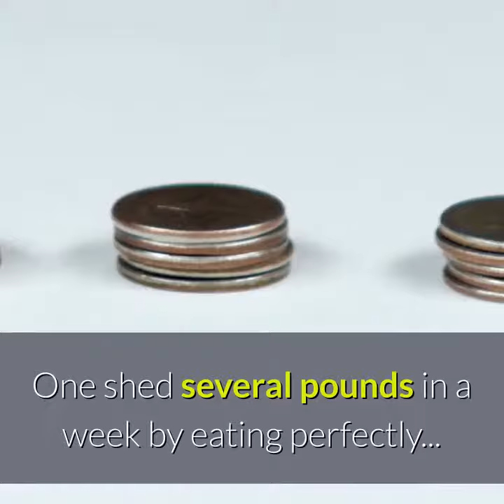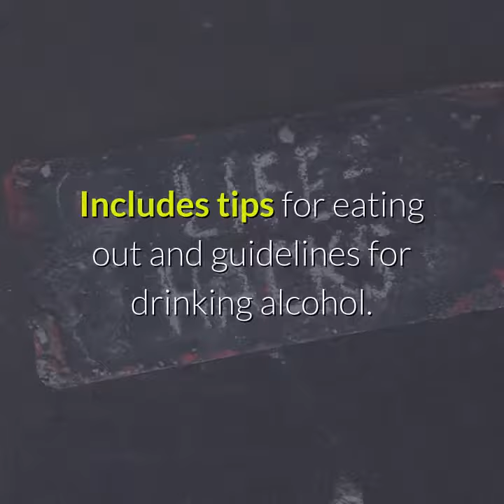Keto Resources Review | Keto Resource 28 Day Challenge Reviews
The 28-Day Keto Challenge is a well-crafted plan that gets you through your first month.

You’re never left to figure things out on your own. Nothing is left to chance...

My 28-Day Meal Plan guides you every step of the way.

And it’s more than a plan. It’s also a challenge. It’s designed to stretch you... and see what you’re made of.

With my team's help... you'll be unstoppable.

It’s Time To Take The 28-Day Keto Challenge!

1Keto Diet Basics: To get started, you’ll learn the basics of the keto diet, how it was developed, how it works, 13 tips for success, foods to enjoy, and more.

2 Eating Well On Keto: In this guide, you’ll get 10 breakfast recipes, 14 lunch recipes, and 14 dinner recipes, plus a companion 28-Day Meal Plan calendar.

3 Staying In Ketosis: You’ll learn how to get into ketosis in as little as 3 days, how to know if you’re in ketosis, and much more.

4 Mastering Macros: Learn how to calculate your macronutrients and maintain the proper ratios to stay in ketosis!

5 Beating Keto Flu: What the “Keto flu” is and how to make it go away quickly if you experience any symptoms.

6 Intermittent Fasting: Learn about 5 different styles of Intermittent Fasting to kickstart ketosis and accelerate fat loss.

7 Social Situations: Discover healthy ways of dealing with social pressures. Includes tips for eating out and guidelines for drinking alcohol. This is what makes weight loss sustainable!

8 Guilt-Free Desserts: This cookbook contains 36 mouth-watering “fat bomb” recipes that will satisfy your sweet tooth while keeping you in ketosis.

9 Yummy Avocado Recipes: Discover 5 unique keto-friendly ways to prepare avocados. Yum!

10 Keto Supplements Guide: Learn about 12 of the best Keto supplements that will help you transition to ketosis and make the Ketogenic diet more effective.